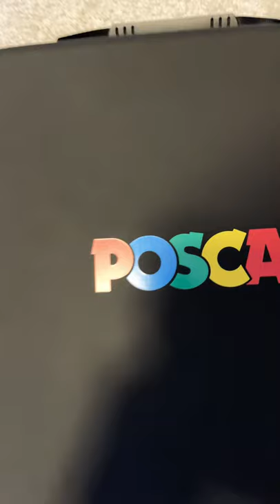Unboxing Posca Pens￼